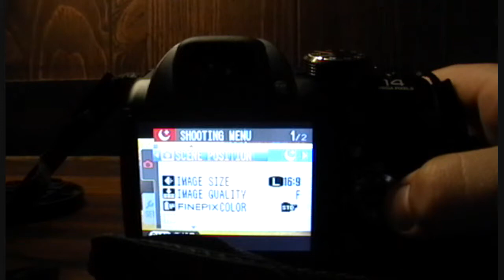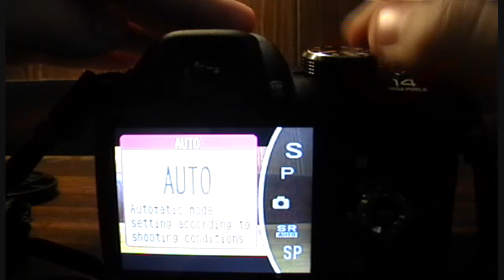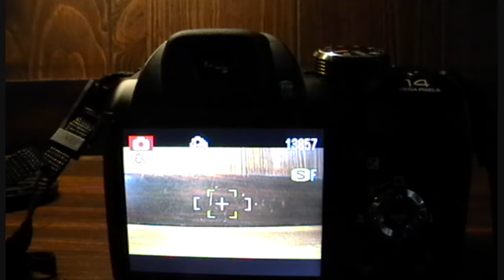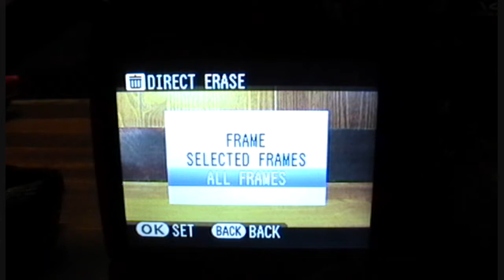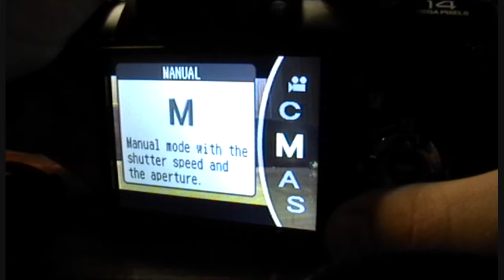Fujifilm Finepix S4400 Hands-On Full Review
Today I review the Fujifilm Finepix S4400. I discuss the weaknesses and strengths of the camera.Overall, decent video quality and stellar image production. Enjoy!